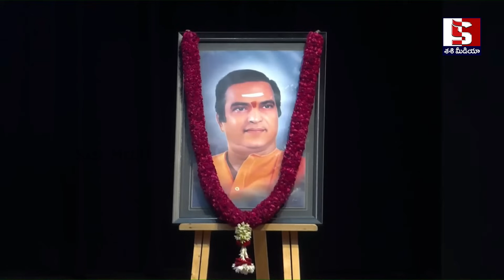ఎన్టీఆర్ నాణెం విడుదల సందర్భంగా ఒక్కసారిగా ప్రత్యక్షమైన స్పెషల్ గెస్ట్,ఆనందంలో కుటుంబ సభ్యులు | NTR